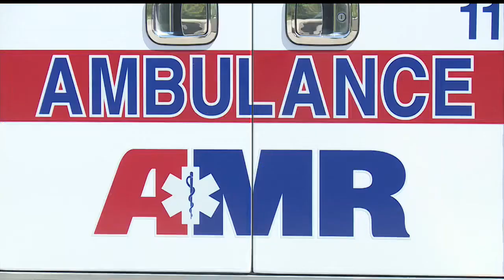Youngstown AMR officers announce new program encouraging new EMTs